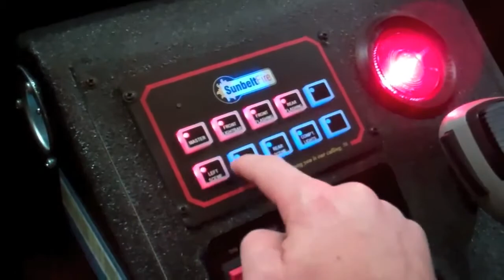Sunbelt Fire YouTube Trailer final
Welcome to the Sunbelt Fire You Tube Site.  We hope you find this site informative and helpful to help you protect your community and appreciate those who protect our country.